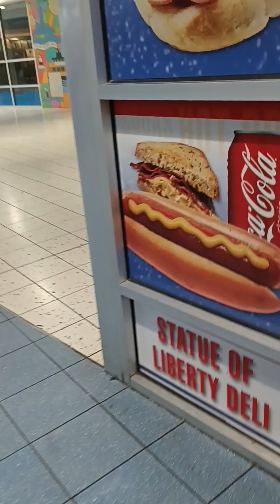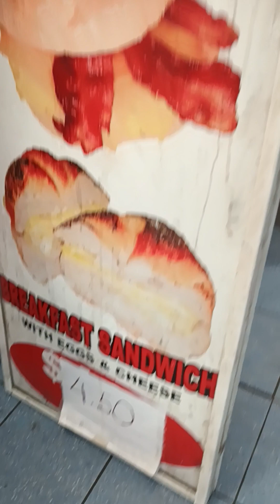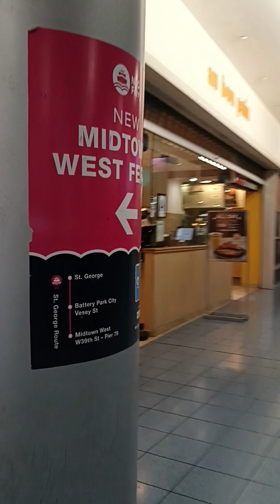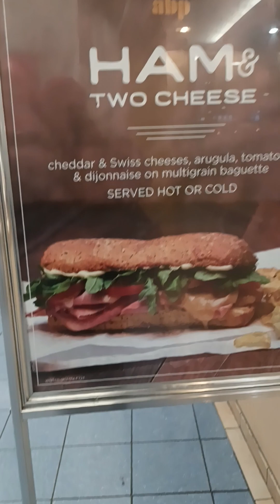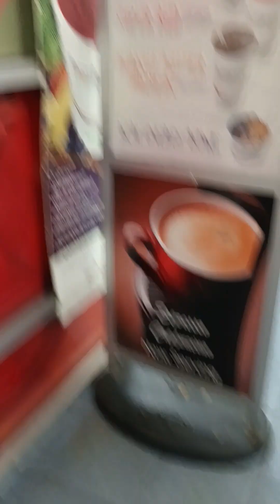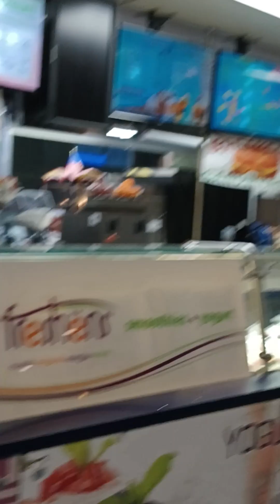Staten Island. estación del. ferry ⛴️⛴️